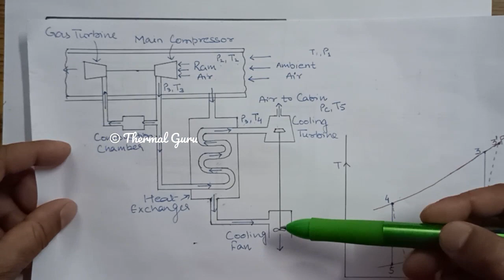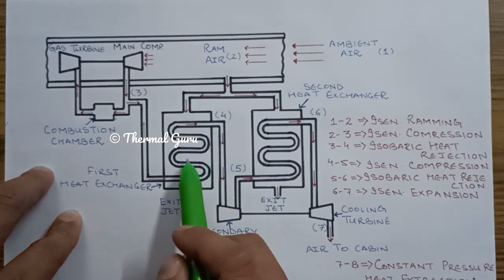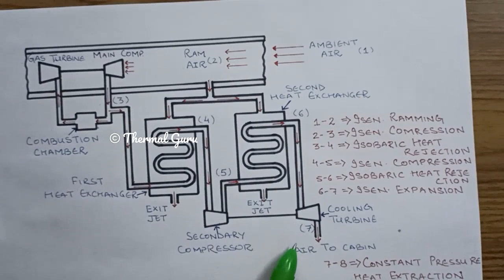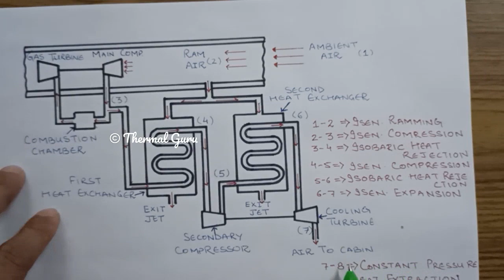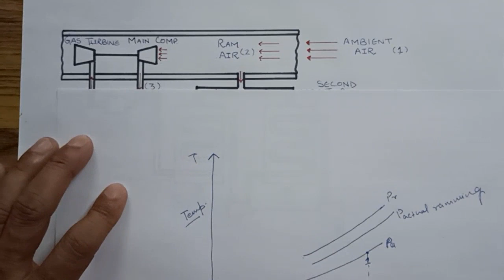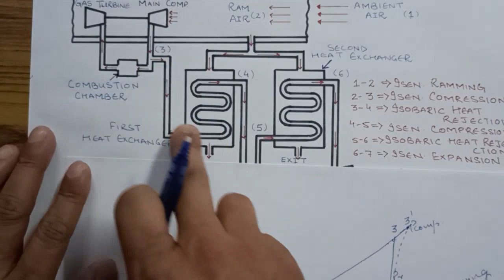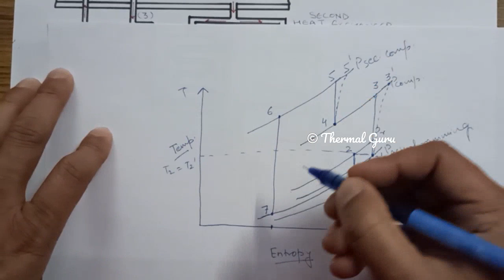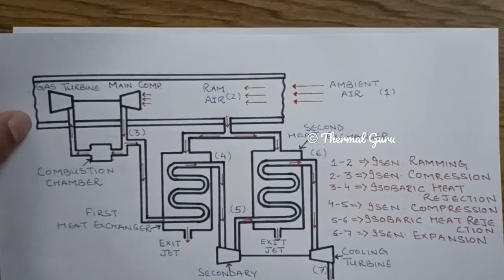[Hindi] Working of Boot strap air refrigeration system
This video explain the working of Boot strap air refrigeration system and the presentation of its process on temperature entropy (T-s) diagram.